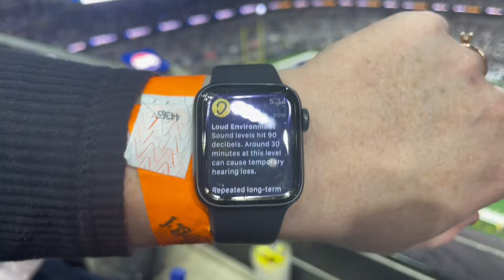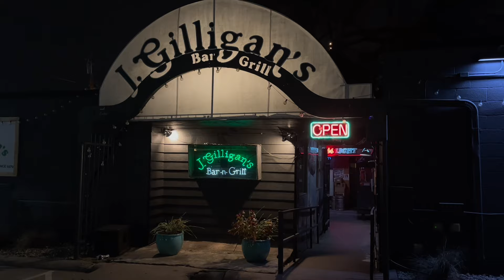My First NFL Playoff Game in 21 Years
The stars aligned.

My Green Bay Packers came to town, and so did the winter weather.

I had to snatch up tickets to the wild card playoff matchup against the Dallas Cowboys.

It was certainly a game to remember.

Row 1 of section 441 offered a wonderful vantage point in the hulking AT&T Stadium.